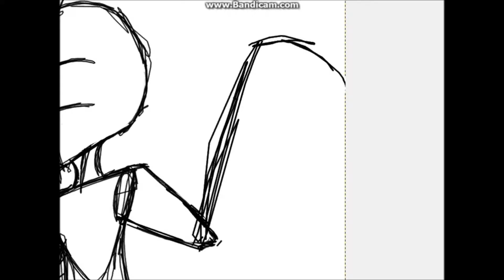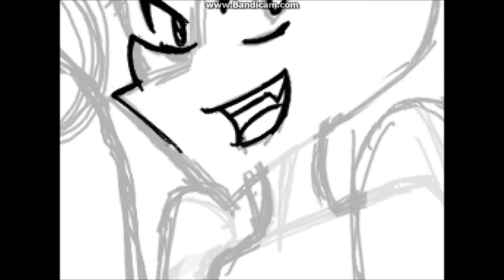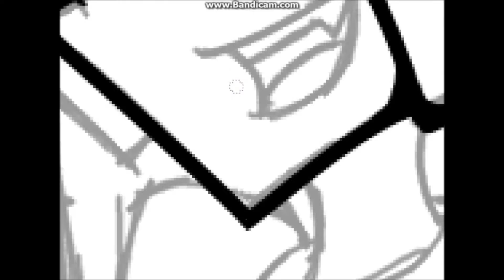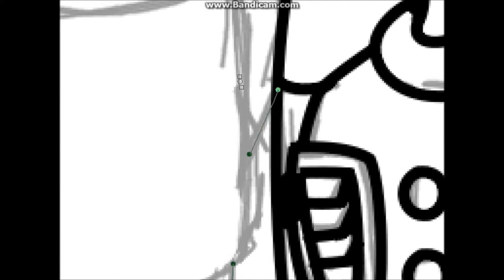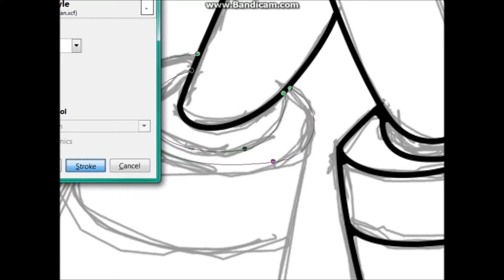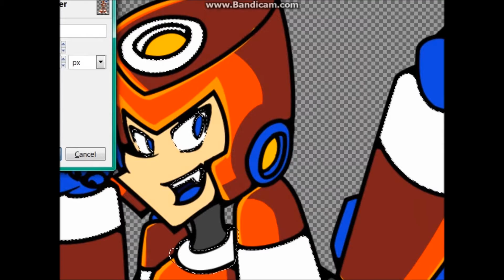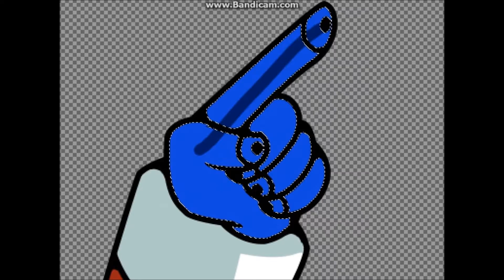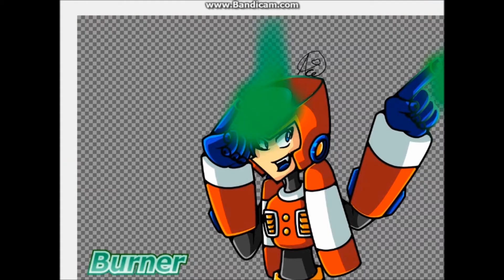MMM Day 13 .:SpeedPaint Commentary:.